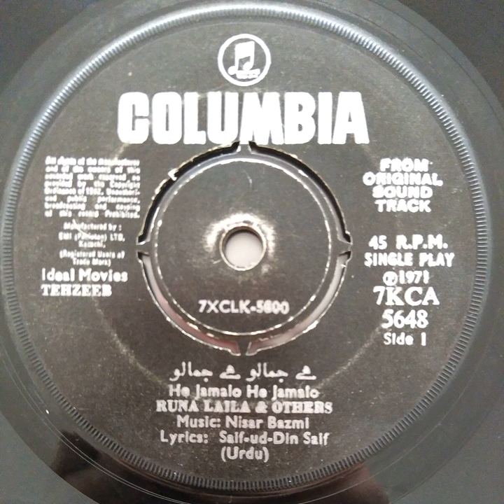Runa Laila & Others - Ha Jamalo He Jamalo